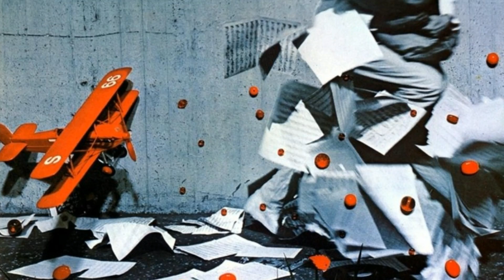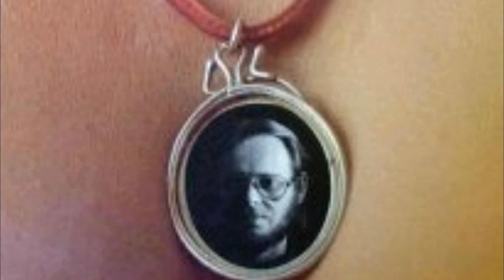Vašo Patejdl - Voňavky dievčat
Jeden z najlepších songov z domácej elektronickej popovej scény 80-tych rokov.
Vydaný na druhom sólovom albume Vaša Patejdla s názvom Lov na city.